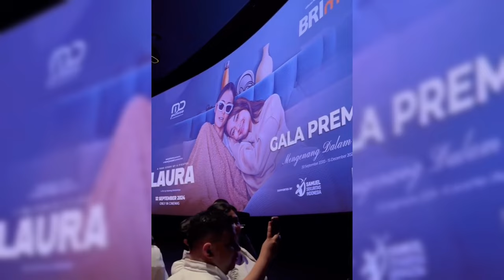ASHANTY SAMPAI TERPELONGO USAI TAHU FUJI SUKSES BANGUN VILA SEMEWAH INI DIBALI